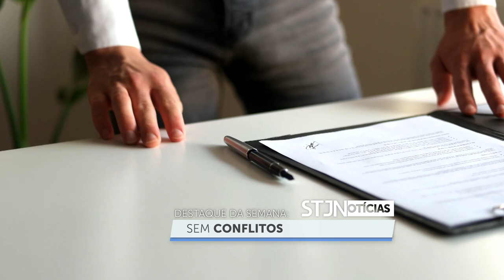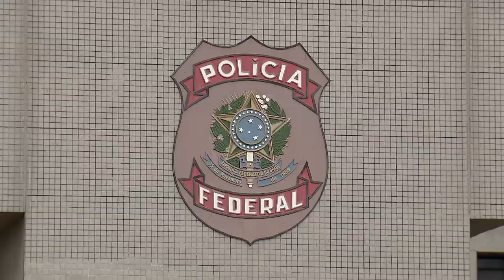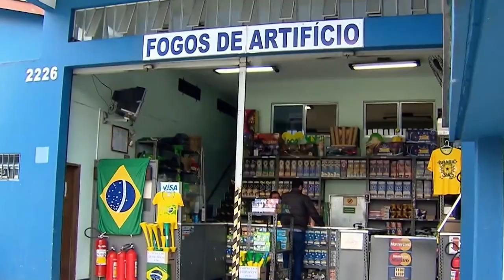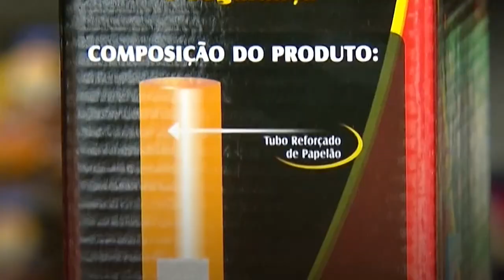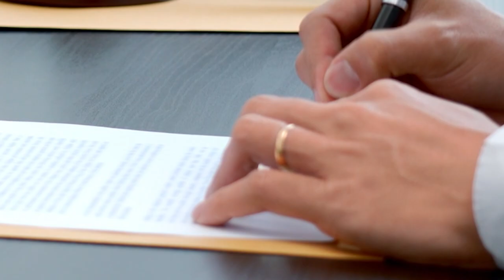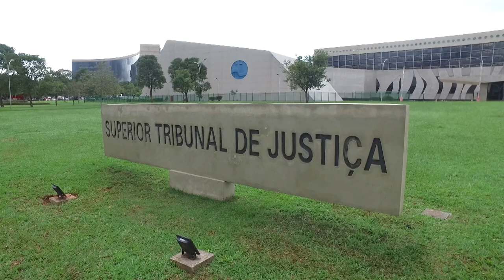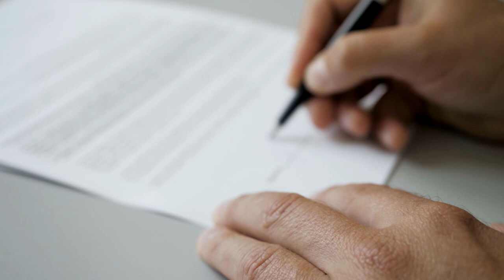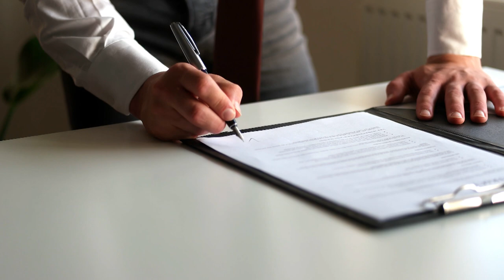STJN nº 366: Retomado processo sobre multa bilionária contra J&F em acordo de leniência.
O programa STJ Notícias, que vai ao ar na TV Justiça nesta segunda-feira (28), destaca a decisão da presidente do Superior Tribunal de Justiça (STJ), ministra Maria Thereza de Assis Moura, que restabeleceu o andamento de processo sobre multa de R$ 10 bilhões prometida pela J&F em acordo de leniência. Ao deferir o pedido, a ministra registrou que a decisão questionada comprometia a ordem pública ao gerar incerteza sobre a força vinculante dos acordos de leniência.

A edição também aborda o julgamento da Terceira Turma no qual os ministros decidiram que a existência de testamento não impede inventário extrajudicial se os herdeiros são capazes e estão de acordo.

O programa traz ainda a decisão da Sexta Turma que revogou a prisão preventiva de pessoa em situação de rua ao considerar a vulnerabilidade social do acusado.